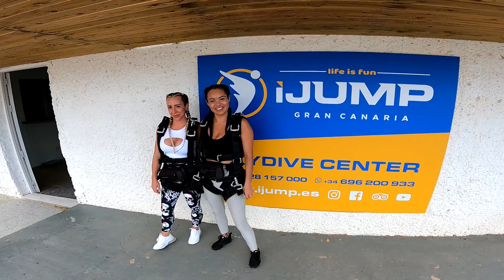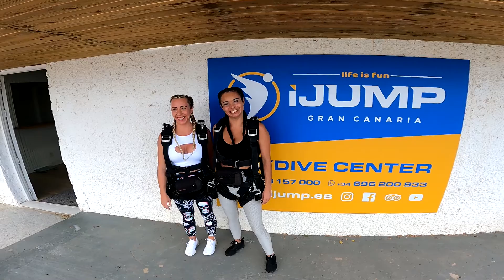Yurena First Skydive! Tandem Jump from 10000 feet at iJump Gran Canaria